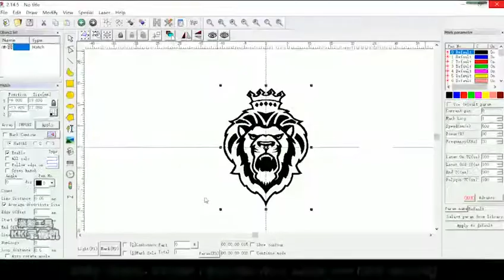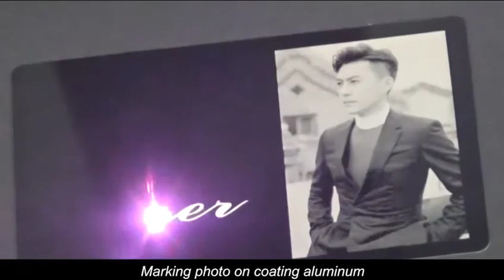Enclosed white green fiber laser marker with safety switch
Jinan Transon CNC Equipment Co., Ltd is an integrated CNC automation equipment manufacturer in Jinan China found in 2010. Our main products include fiber laser marking machine,CO2 laser marking machine,CO2 laser engraving cutting machine,CNC router and CNC plasma cutter. They are widely used in industry of woodworking, advertising, decoration, arts and crafts, electronics industries，etc.

With the ability of research, development, design and production, Transon not only produce our own machines, we also cooperate with customer by provide ODM and OEM machines with reliable quality, reasonable price and good after sale service.